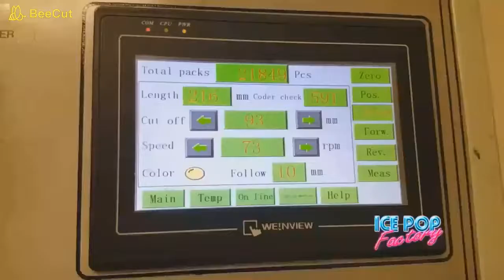Food Manufacturing Process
Megapixel RJ,
This video is combined for all food machine process where you can watch, how fruit gum are made in factory. it's very interesting to see ice-cream process, chocolate & more.watch & enjoy this video.